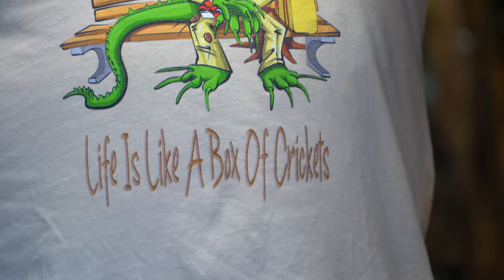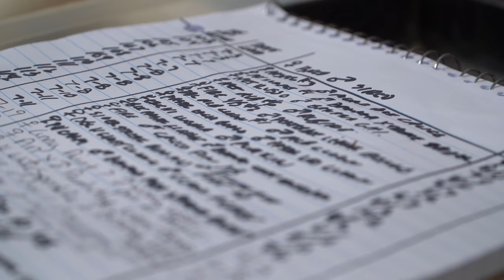WORLDS FIRST SNAKE HATCHING!! INCREDIBLE BALL PYTHONS!! | BRIAN BARCZYK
Cutting World's first Ball python clutch and mysterious Ball pythons hatch! Partho Green Anaconda baby name reveal!

↑↑↑↑↑↑FOLLOW NOAH↑↑↑↑↑↑